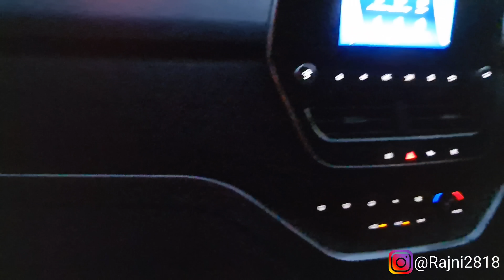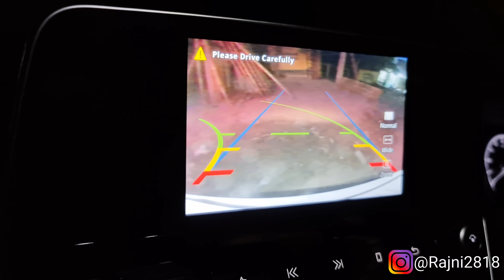Tata Safari 2021 Drive Experience Part -2